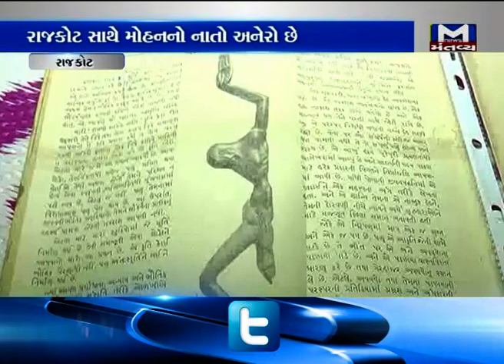Rajkot: A man has more than 300 copies of newspapers of Gandhiji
A man in Rajkot has a collection of more than 300 copies of newspapers of Gandhiji.